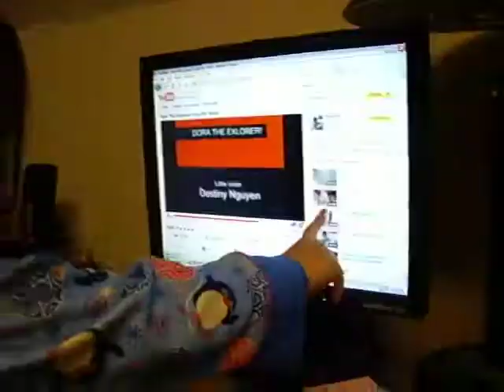Haylee Watching Dora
Haylee always watch the Dora video lily made! and she knows all the parts!